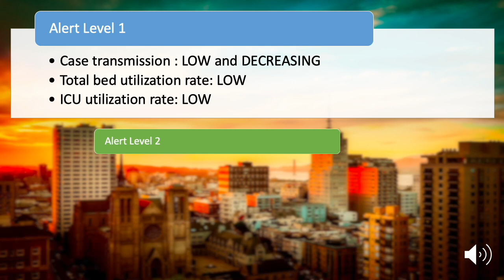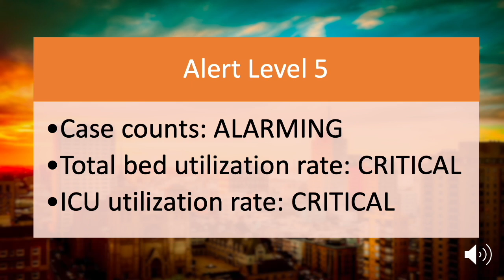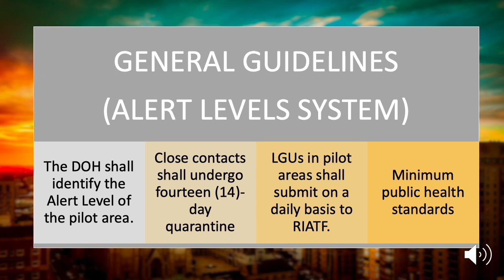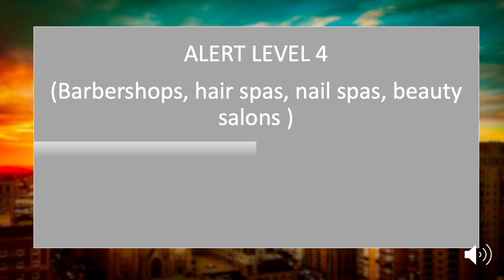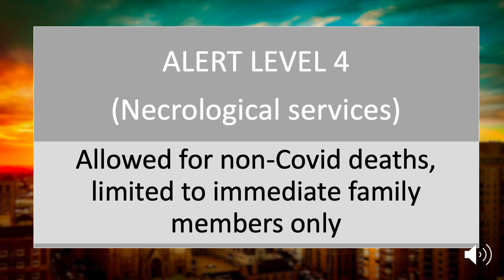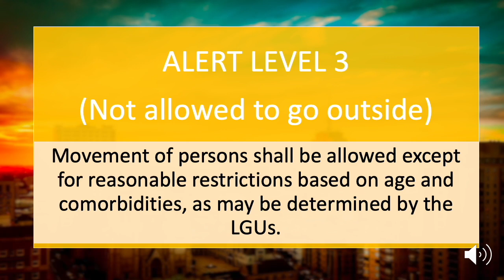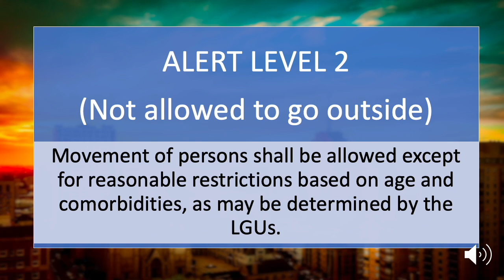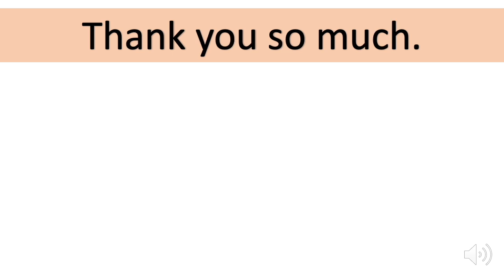NCR COVID-19 ALERT LEVELS SYSTEM - The New Community Quarantine Classification by IATF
Starting September 16, 2021, the National Capital Region will implement the new Covid-19 Alert Level System proposed by the Inter-Agency Task Force for the Management of Emerging Infectious Diseases (IATF).

Introduction - 00:00
IATF Resolution - 00:45
Definition - 01:07
Alert Levels - 01:27
General Guidelines - 02:43
Alert Level 5 - 03:59
Alert Level 4 - 04:23
Alert Level 3 - 07:43
Alert Level 2 - 08:53
Alert Level 1 - 09:38